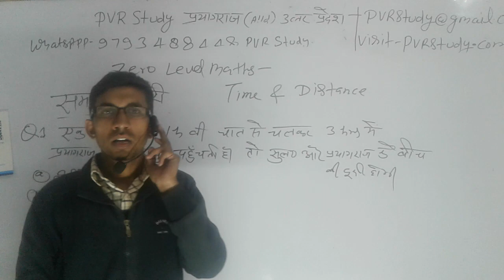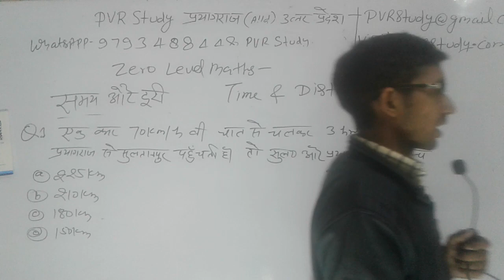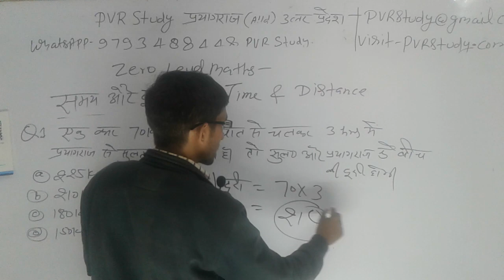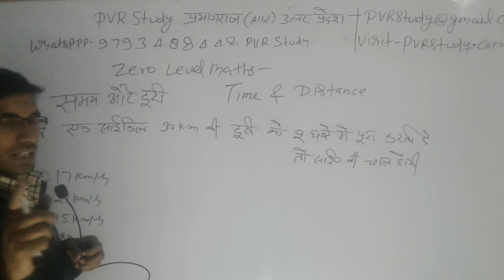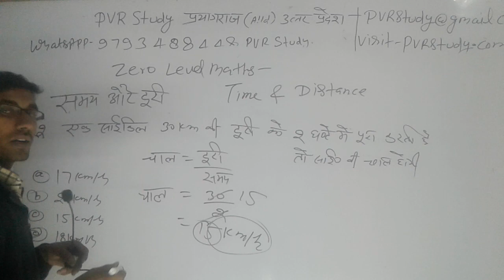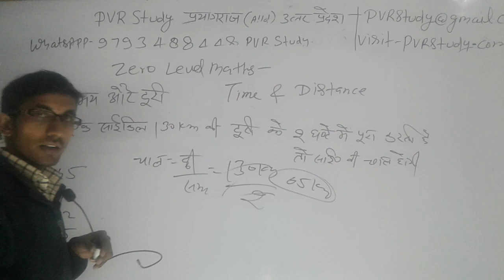27 Never delete video